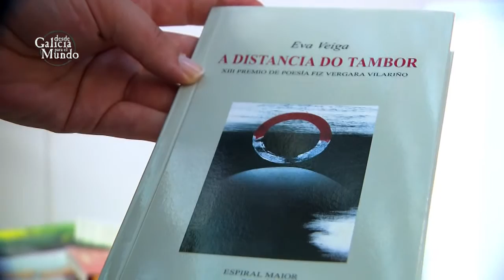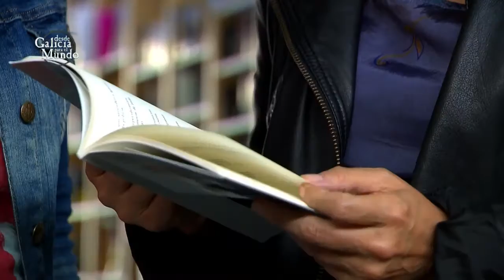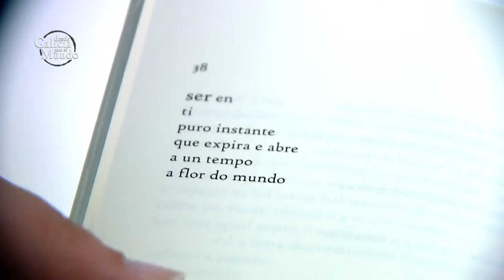DGPM 1131 LOS VERSOS DE EVA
Licenciada en Filología, poeta y periodista. Dirigió y presentó numerosos programas culturales. Fue durante años una de las caras más familiares de la Televisión autonómica de Galicia.

Ahora la entrevistada es ella. Una leucemia aguda cambió su vida en el año 93, salió adelante con el arrojo que siempre ha mostrado, empezó a dedicarle más tiempo a los suyos y a la poesía. Un modo de ver, de sentir que, a veces se plasma en papel.

Paisaxes do baleiro, Fuxidíos, Desconcertos, A luz e as súas cicatrices, A frecha azul do teixo…son algunas de sus criaturas poéticas.

A Distancia do tambor es la última, nace de una experiencia concreta, su participación en la película A Cicatriz Branca, dirigida por Margarita Ledo. Una historia sobre la emigración gallega femenina, que parte de la Estación bonaerense de la Constitución, el lugar al que llegaban nuestras emigrantes por circunstancias personales casi siempre terribles y desde el que partían a otras partes de Argentina.